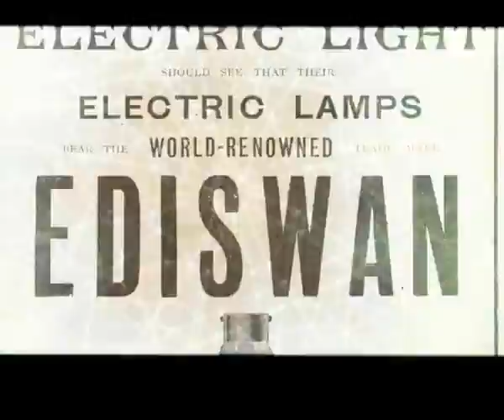DJ FERRE The Way ( You Do Your Thing )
what ever you do ? its the way you do it
beatport